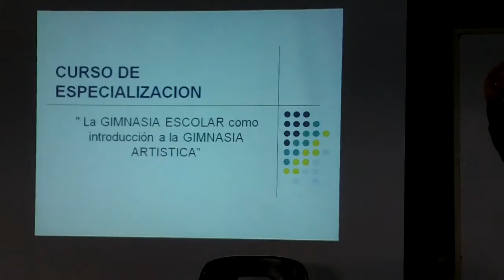Curso de Gimnasia Deportiva ( 1 ) nivel Escolar en Cañada de Rosquin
Lo tengo que hacer por pequeñas partes porque esta grabado en un formato que no me deja editarlo.